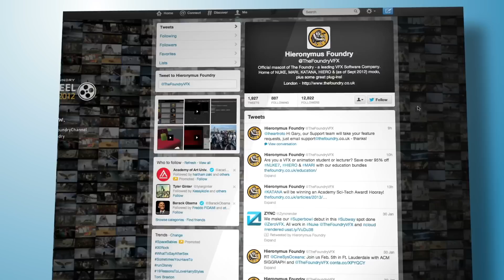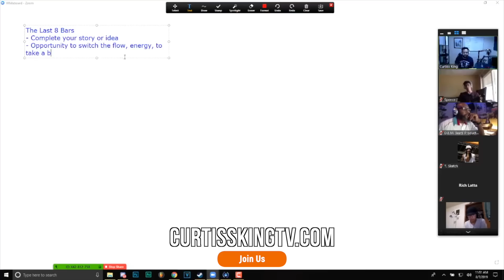What If Your Music Career ENDED TODAY?